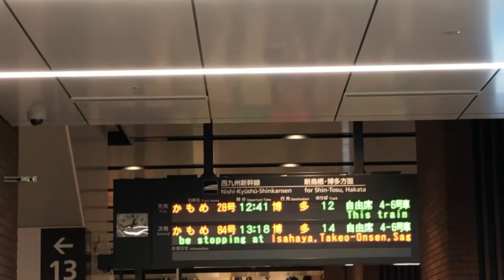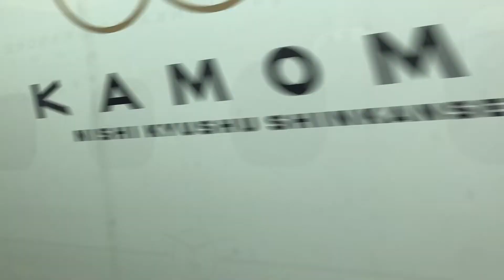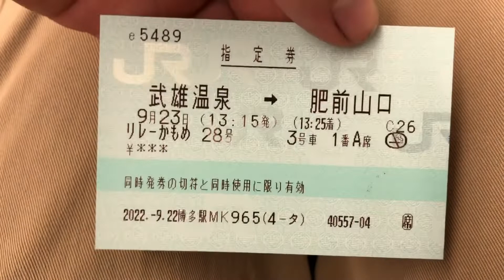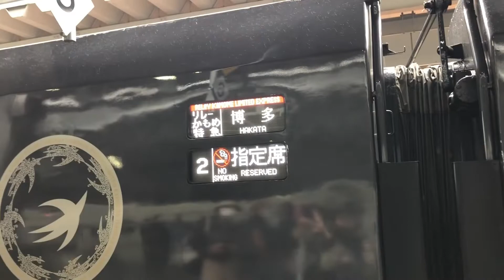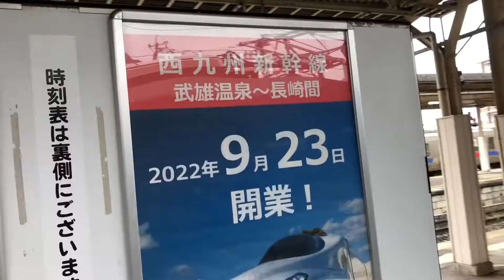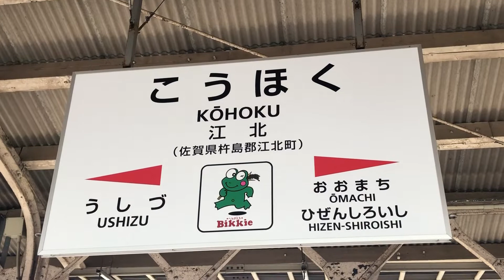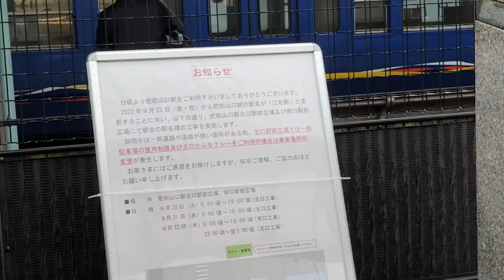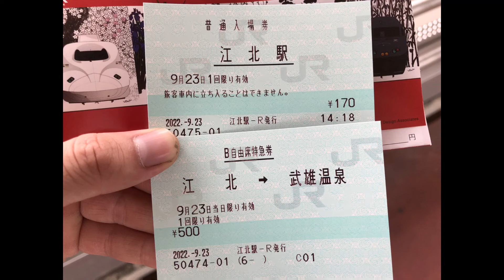かもめとリレーかもめの対面乗換が出来ました！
自己紹介